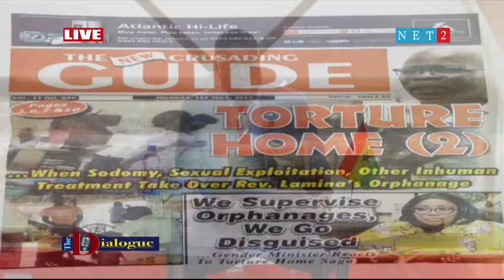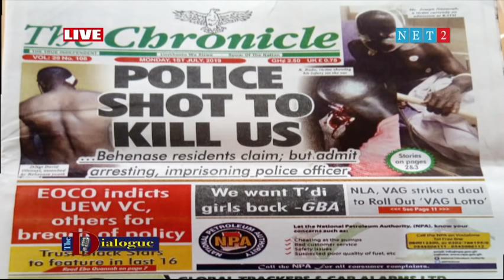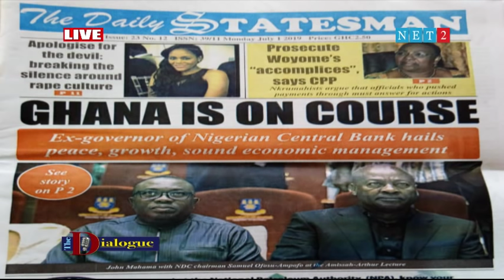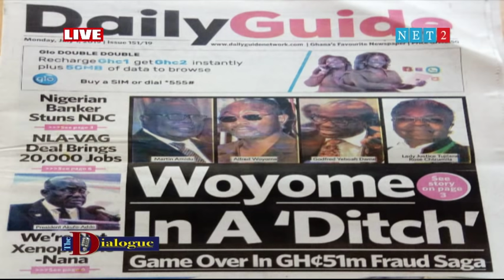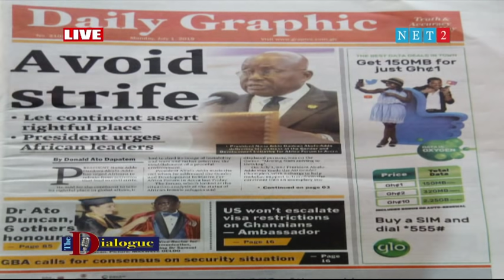THE DIALOGUE WITH KWAB ASAMOAH AND JONATHAN AKUAMOAH(ORG. AFRICAN GREEK WEEK)AND YAW PREKO(COMM NPP)